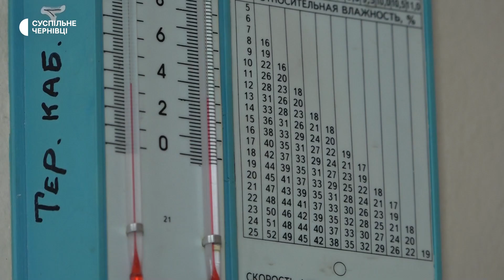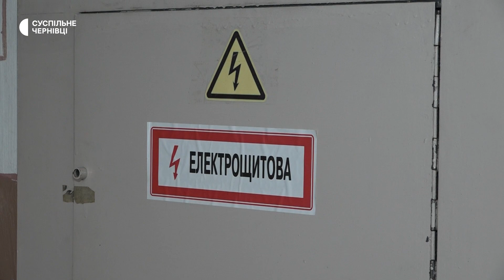В амбулаторії в Кострижівці два місяці немає електрики: яка причина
В амбулаторії села Кострижівка Чернівецької області два місяці повністю немає електрики, приміщення тут опалювалось електричними приладами.  Нині в кабінетах 2-3 градуси тепла, медики працюють, не знімаючи верхній одяг.  Амбулаторія обслуговує понад чотири тисячі людей. Тут роблять прийом пацієнтів, виписують направлення, вакцинують. Також можуть зробити кардіограму, аналіз рівня цукру в крові. Як приймають пацієнтів та працюють без електрики — у відео.